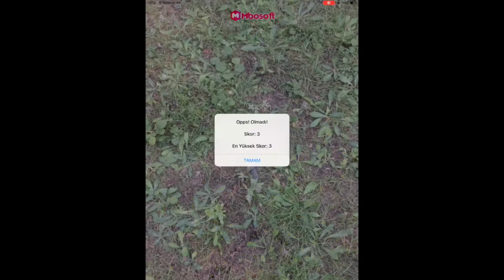AR Zıplat | Artırılmış Gerçeklik Zıplatma Oyunu Uygulaması | Mbosoft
AR Zıplat | Artırılmış Gerçeklik Zıplatma Oyunu Uygulaması ile çocuklarınız 3 boyutlu gerçek dünyada oynarken mesafeleri daha eğlenceli ve kolay öğrenirken doğru karar verme becerilerini de geliştirecek! Öğrenmeyi daha kalıcı ve eğlenceli hale getirmek için tasarlanan AR Zıplat | Artırılmış Gerçeklik Zıplatma Oyunu Uygulaması, çocuklarınız için harika ve eğlenceli bir öğrenme ortamı oluşturuyor.

Ürün adı: AR Jenga | Artırılmış Gerçeklik Jenga Oyunu Uygulaması
Platform: IOS
Cihaz Bilgisi: Ipad
Yıllık Lisans: Var (1 Yıl Ücretsiz)
Teknik Destek/Güncelleme: Var (1 Yıl Ücretsiz)
Kart Bilgisi:  –
Kart Sayısı: –
Basım Dili: –
Animasyon/Ses: Var